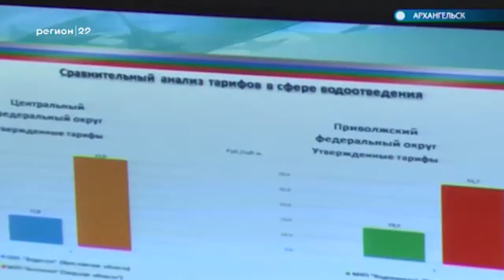04.07.19 Автограф дня: Всероссийский семинар по тарифам проходит в Архангельске